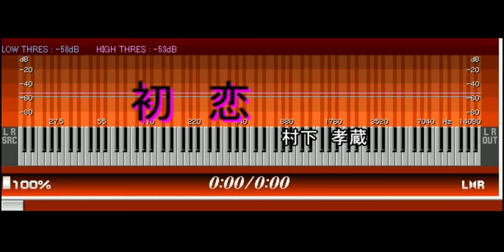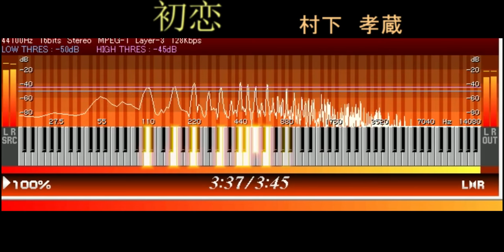【初恋】村下 孝蔵 [月刊ピアノ] ピアノソロ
難易度：★★☆☆☆
村下　孝蔵さんの『初恋』
事務員Gさんアレンジ
懐かしいですね

使用楽譜：月刊ピアノ2018,5月号
こちらから⇒
使用ソフト：
スコアメーカーzero

WaveIlluminator